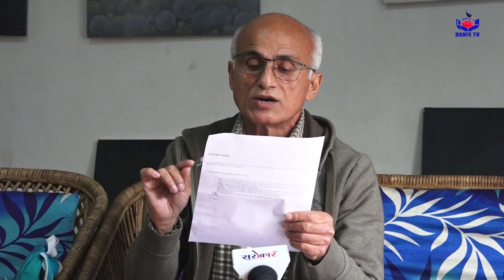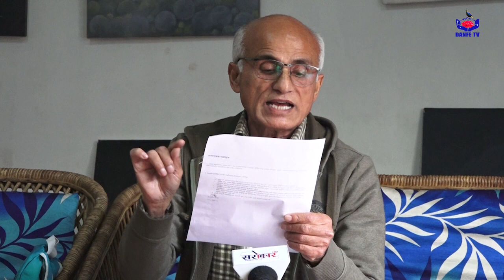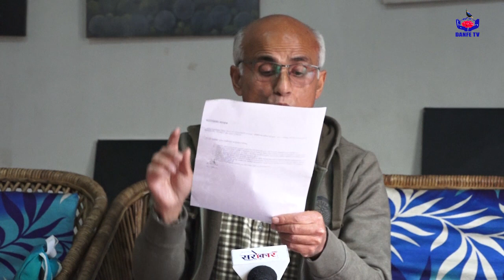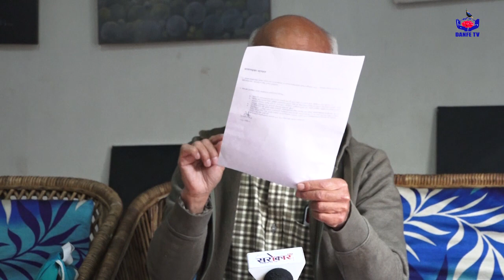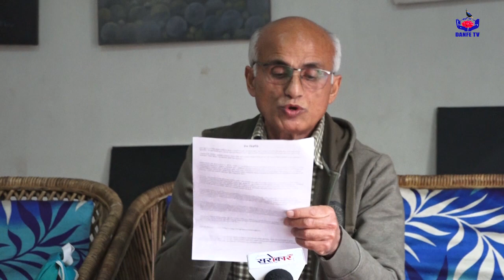सत्याग्रहको घोषणा, आज ५ बजेदेखि तीन दिनका लागि अनशन बस्ने ll Govinda KC ll Danfe tv